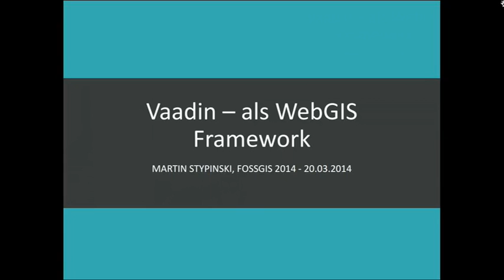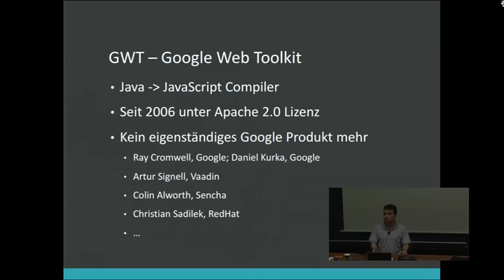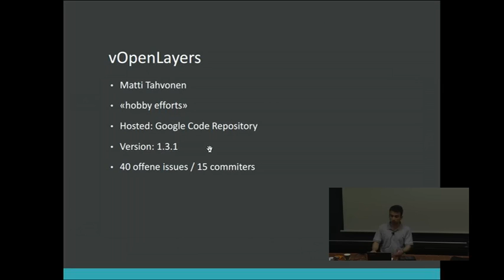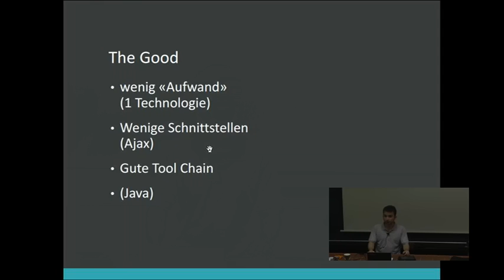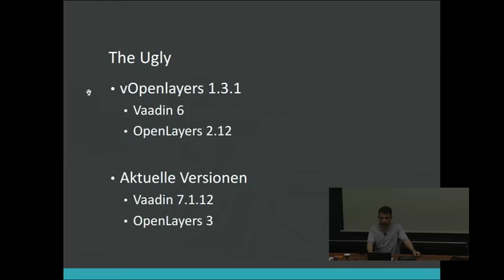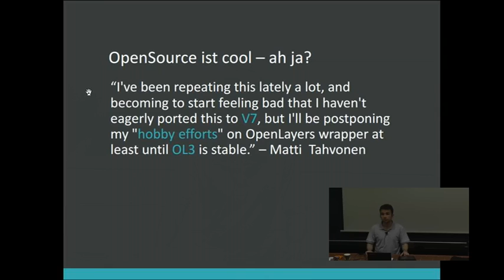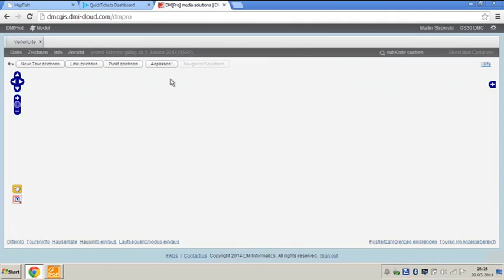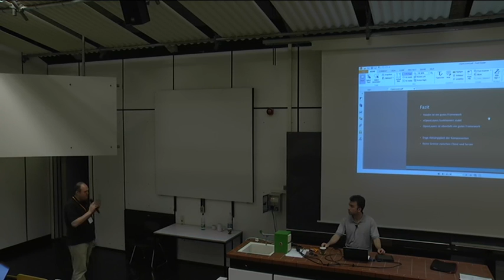2014 - Martin: Vaadin - ein WebMapping Framework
Vaadin ist als Framework in der WebMapping Szene noch sehr unverbreitet. Trotzdem bietet Vaadin einige Konzepte und Technologien, welche es besonders attraktiv für einen produktiven Einsatz macht.

Vaadin als Framework ermöglicht es während der Entwicklung sich auf eine Technologie zu konzentrieren. Die gesamte Programmierung geschieht in Java und ist wesentlich näher an der einer Desktopanwendung. Dieses Konzept merkt man auch durch den Komfort und die ansprechende visuelle Darstellung der mit Vaadin entwickelten Oberflächen. Im Gegensatz zu anderen Webframeworks setzt Vaadin auf nur eine Technologie und die Umsetzung der Server und Clientseite geschieht ‚automatisch‘. Der Entwickler muss sich somit weder um die Kommunikation von Browser und Server, noch um verschiedene Teillösungen kümmern. Die Ausführung erfolgt auf einem Apache Tomcat Server und im Frontend wird das bereits bekannte Google Web Toolkit (GWT) verwendet. Da sämtliche Aktionen eine serverseitige Datenvalidierung benötigen, ist die Sicherheit stets gewährleistet und böswillig manipulierte Client-Daten werden von Anfang an abgefangen.

Das Widget vOpenLayers ist eine Wrapperklasse von OpenLayers für Vaadin, welche es grundsätzlich ermöglicht OpenLayers Funktionen zu nutzten. OpenLayers das weit bekannte und stets gepflegte Projekt, ist das ideale Framework für eine browserbasierte GIS Lösung. Mit vOpenLayers ist somit die ideale Schnittstelle zwischen Vaadin und der GIS Welt geschaffen worden.

Dank Java als Programmiersprache ist die Entwicklung einer Webanwendung sehr einfach und unkompliziert. Durch die starke Verbindung zwischen den zwei Frameworks Vaadin und OpenLayers ist nun auch eine Bindung entstanden die Möglichkeiten im GIS Bereich öffnet.